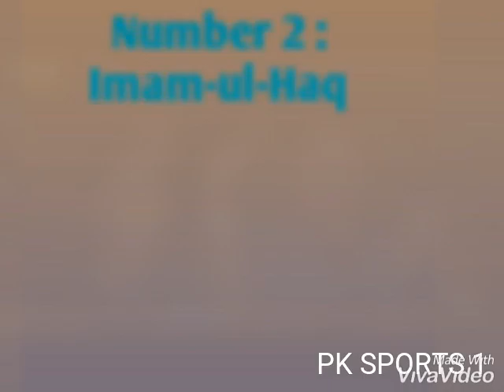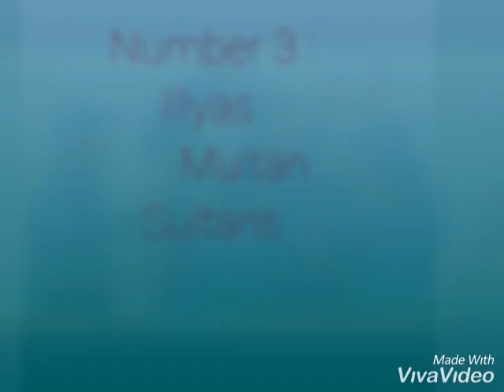Top 3 Best Catches of HBL PSL 2019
There are three best Catches of HBL PSL
All were in the same match
1 : Christians Caught by David Millan
2: Charlie's caught by Imam-ul-Haq
3: Dawson Caught by Illyas
Best Catches Of HBL PSL
PSL 2019
Please comment for your favorite one